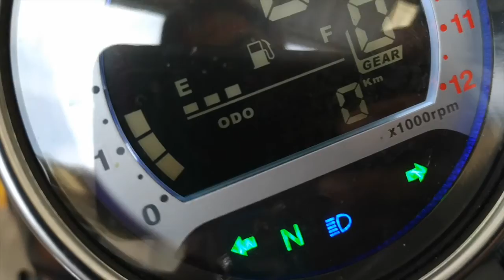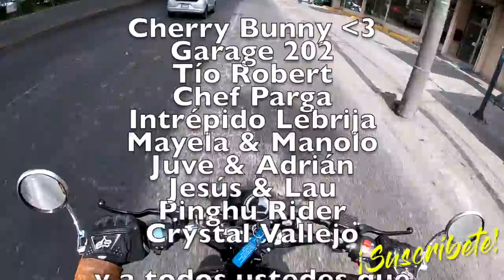Test Drive Thunderstar Custom 250cc | Vento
Test drive de la renovada Thunderstar Custom 250cc.
Una moto old school renovada, con actitud y personalidad propia que te llevará a devorar kilómetros.

4Riders: xrider

xrider utiliza:
GoPro Hero 7 Black
Xiomi Redmi A2.

Todo está editado con iMovie.
La música en su totalidad pertenece a la biblioteca de audio de Youtube.

Si te gustan las motos, estoy seguro que disfrutarás del contenido de estos colegas que al igual que tú disfrutan la pasión por las dos ruedas, aquí están sus canales para que los sigas: